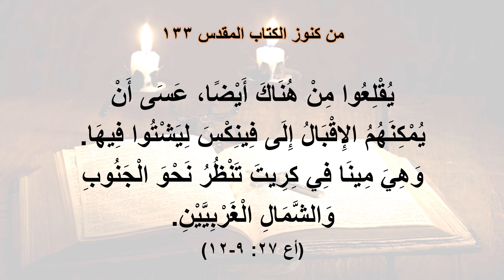من كنوز الكتاب المقدس - القس بيشوي فايق - الحلقة المائة والثالثة والثلاثون